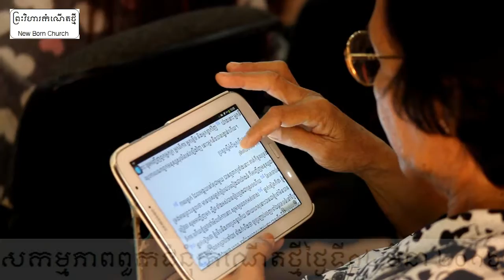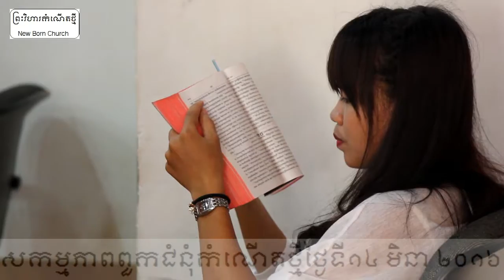NBChurch 14 Mar 2016